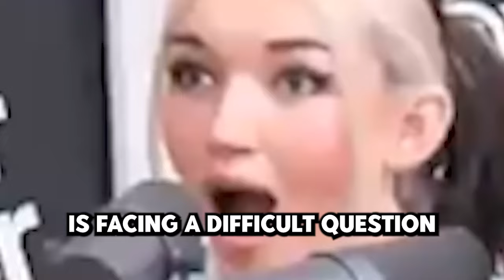Alpha Chad ANNIHILATES OnlyFans girls | MM